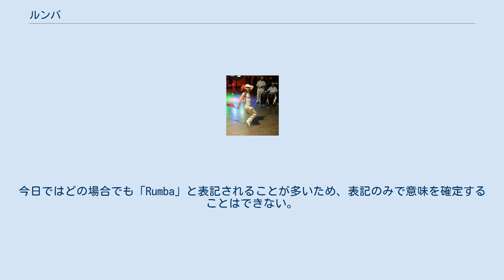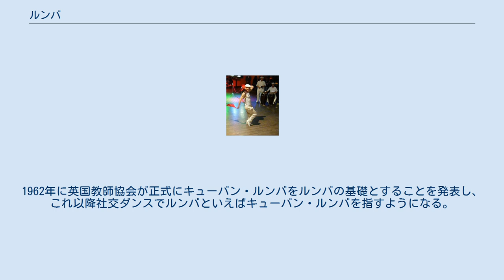ルンバ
コルンビア（ルンバ・コロンビア） ルンバ（Rumba）とはキューバのアフリカ系住民の間から生まれたラテン音楽であり、リズム名でもあり、ダンス名でもある。
 また、1930年代にアメリカ経由でキューバのソンが、ルンバ（Rhumba）として紹介され広まった。
これはキューバでのルンバとは別物であるが、世界的なルンバ・ブームを経て、社交ダンスやムード音楽など独自の発展を遂げた。
 キューバのルーツ・ミュージックとしてのルンバ(Rumba)は、キューバに奴隷として連れられてきたアフリカ系民によって成立した音楽及び踊り。
主にハバナとマタンサスで盛んに演奏されており、休日、誕生日、結婚式など様々なパーティで踊る時に使われている。
ボーカルとコーラスのコール・アンド・レスポンスとパーカッションを主体として、スペインの伝統的な十行詩のスタイルと黒人音楽のリズムを持った混血の音楽である。
 ルンバにはテンポが早い順にコルンビア、ワワンコ、ヤンブーの3種類がある。
 クラベス、パリートス、コンガ等によるパーカッションのリズムに、ヴォーカルが掛け合う構成を取る。
 クラーベ（Clave）というラテン音楽の基盤となるリズムの構成を取っており、2-3または3-2のビートからなる。
 キューバのルンバは、近年「アフロ・キューバンダンス」として諸外国に理解されつつある。
キューバ政府は国営のダンス学校や舞踊団を運営し、ダンスを学ぶための外国人留学生や観光客を受け入れるなど、ダンスと音楽を観光・文化資源として奨励している。
しかし、ルンバの舞台が街頭から劇場やスタジオに移るとともに、即興を排してよりコンパクトに洗練された形に定型化していった。
ルンバの持つエネルギーは維持しつつも、個人的な愛や社会批判など、下層階級のダンスとしてのアイデンティティは失われつつある。
 2016年、キューバのルンバがユネスコの無形文化遺産に登録された。
 キューバのソンの一つ、ドン・アスピアス楽団の「エル・マニセーロ（南京豆売り）」やザビア・クガート楽団の「シボネイ」がアメリカでヒットした時、レコードのレーベルにジャンルの説明として、「ソング（Song）」と混同されないためとエキゾチックな語感を狙い「ルンバ（Rhumba）」と記された事から、欧米では「キューバ音楽＝ルンバ」として定着してしまっている。
 このため今日に至るまで用語の混乱を招いている。
今日ではどの場合でも「Rumba」と表記されることが多いため、表記のみで意味を確定することはできない。
 1940年代後半以降、キューバ発祥のダンスを西洋のダンス界が取り入れ独自の解釈がされ生まれたダンス。
1955年、競技ダンスの正式種目になる。
ラテンダンスの中では滑らかでゆったりした動きが特徴。
当時はリズムの取り方が、1拍目から踊り始めるスクエア・ルンバ（ボックス・ルンバ）派と1拍目を待って2拍目から踊るキューバン・ルンバ派に別れ大論争が起きた。
1962年に英国教師協会が正式にキューバン・ルンバをルンバの基礎とすることを発表し、これ以降社交ダンスでルンバといえばキューバン・ルンバを指すようになる。